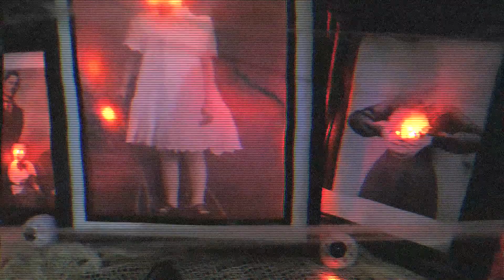Halloween Potluck; Whats in the Box Challenge 2016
Hi guys! A video of us spending some time together for Halloween 2016!